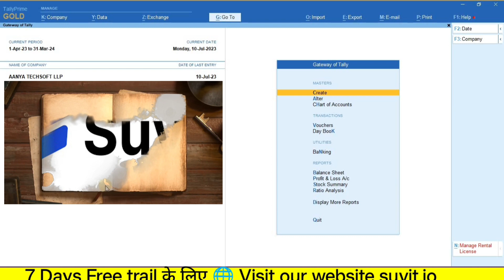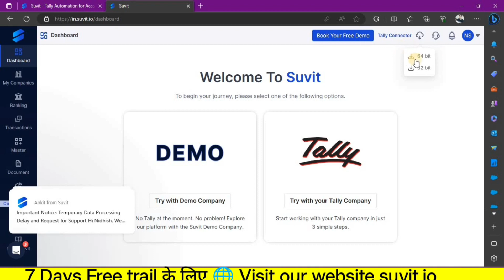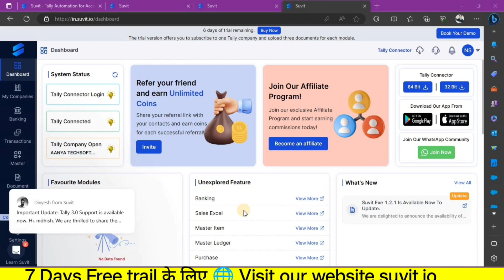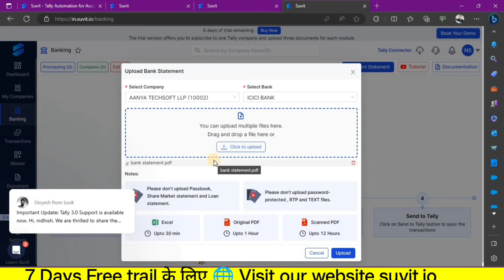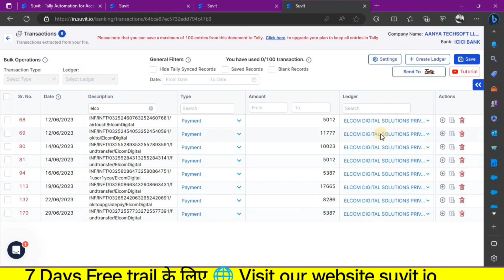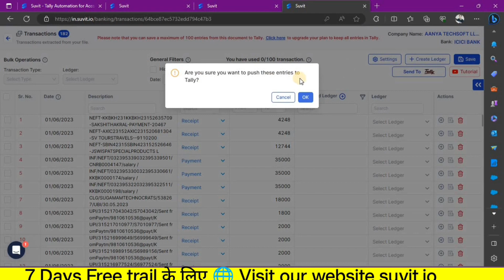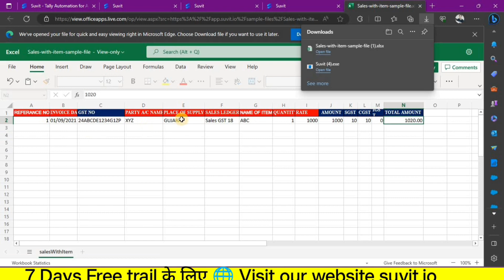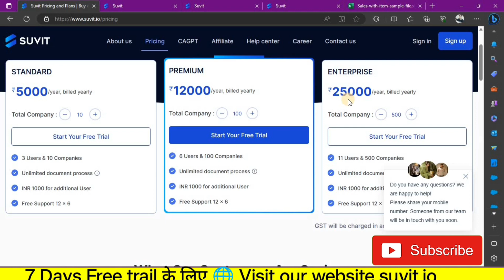AI Tools in Tally | Auto Upload Bank Statement in Tally Prime 😳 | tally tdl | Tally prime 3.0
AI Tools in Tally | Auto Upload Bank Statement in Tally Prime 😳 | tally customization

About video :-  suvit ek aisa AI tools hai jo tally me data Auto upload me help karta hai .Save time by automating your data entry operations. Upload your documents in Suvit, sit back and relax. We will notify you when it's processed. isme aap sale/payment/recepet/sale return/payment return sab kuch PDF ,Excel , scan copy kisi bhi format me data auto upload kar sakte hai vo kuch hi minute me

🔹 Tally Product & Renewal
🔹 Tally Customization
🔹Tally Apps For Mobile
🔹 ERP Solution
 🔹Cloud Services
🔹Corporate Training
🔹Tally Integration with ERP Software
🔹Business Specific Solutions

➡️️ AANYA TECHSOFT LLP
       (Tally Certified Partner)

We have also following modules.

➡️Mini Modules- Digitalize Your Business

✅ user Lock After GST Return
✅ Digital Signature in Tally Invoice
✅ Lock GSTR-1 & GSTR-3B
✅ Print QR Code in Tally Invoice
✅ WhatsApp from Tally
✅ Document Management system with Browse technology
✅ Auto Back Up
✅ Stamp & Sign
✅Watermark Module
✅ Excel to import tool
✅ E-invoice Locking Module
✅Auto Receipt Voucher Creation in Sale Invoice
✅Auto Payment Voucher Creation In Purchase Voucher
✅Auto journal Voucher Creation In Sale Voucher
✅Tally Shortcuts keys For Quick Access
✅Auto Capture last Sales Rate as per Party Wise & Item Wise
✅ 100+Add-on Module
✅ Multi Brand Logo
✅ Tally on Cloud

➡️Vertical Solution – Business Specific

✅ Automobile Showroom and workshop
✅ School & graduation Colleges
✅ Engineering Colleges
✅ Lodge, Restaurant Bar & Banquet
✅ Hotels
✅ Iron & Steel Manufacturing
✅ Rice bran Oil Extraction Plant
✅Soy seed Oil Extraction plant
✅ Advertisement Agency Module
✅ Honda HiRISE to Tally.ERP9
✅ Consignment Agent Module
✅ Transport Module
✅Automobile Finance Module
✅ Mobile Distributor
✅Garment Module
✅Fixed Asset Module

Tally Other Module Link Availabe .  ||

2- Why Doc Attached 2.0 Addon is a Game-Changer for Tally Prime Users | tally prime 3.0

7- Auto Stamp & Signature Print करें Invoice पे | How to add Signature in Sale Invoice | signature tdl

8- Tally Prime में कैसे Setting करें Buyer और Consignee 🔥Consignee बिल पे नहीं आ रहा है क्या करे ?

how to enter bank statement in tally primhow to enter bank statement in tally primhow to enter bank statement in tally primhow to enter bank statement in tally primhow to enter bank statement in tally prime
brs in tally prime
auto bank reconciliation in tally prime
tally solutions
tally customization
tally tdl programming tutorial
tally prime 3.0 new updates
tally tdl programming tutorial in hindi
tally prime 3.0 bet version download
best accounting software
Excel to import in tally
tally prime new release 3.0
tally release 3.0
tallyprime 3.0
tally prime new update features
new version of tally prime 3.0
purchase entry in tally prime
excel to tally tdl Tally prime 3.0
how to import sales from excel to tallyexcel to tally bank statementhow to import data from excel to tally primeexcel to tally free
excel to tally free tdl
bank statement excel to tally
sales import tdl